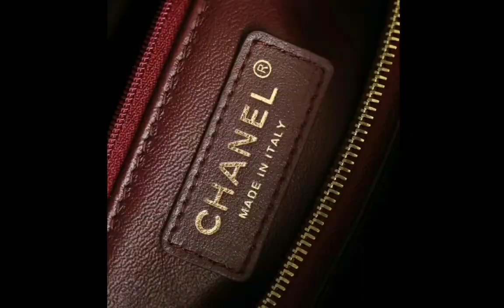Chan Coco Top Handle Bag Quilted Caviar Leather Black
Plus, it would mean so much to have your support!